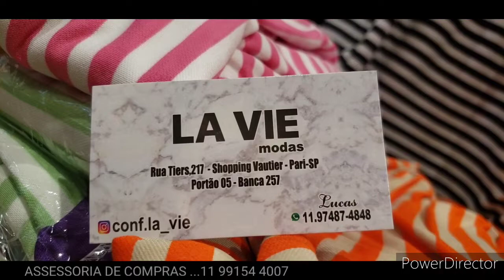BANCAS VAUTIER ☆TENDÊNCIA DA ESTAÇÃO ☆ VESTIDOS EM CAMADAS....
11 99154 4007 COM ARTUR